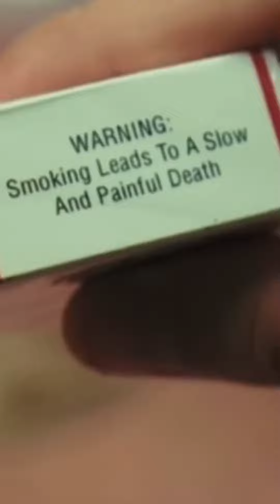Habits that DRAIN your wallet!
"🚀 Break free from financial chains with our latest video! 🤑 Explore the habits that silently sabotage your wealth and keep you stuck in the broke zone. 💸 From budget busters to mindset pitfalls, we've got the roadmap to help you escape the money struggle. Ready for a wealth makeover? Join the journey and let's kick those poor habits to the curb together! 💪💰